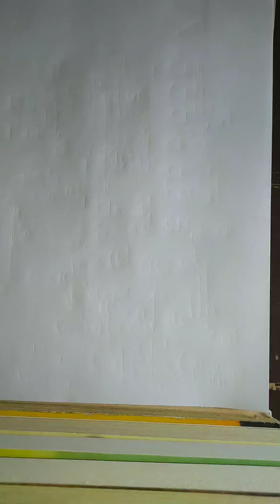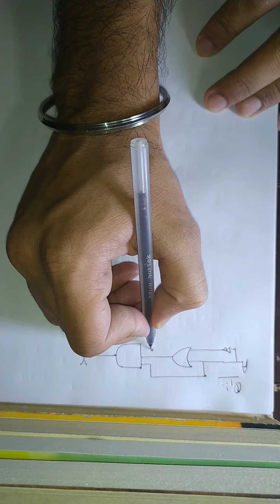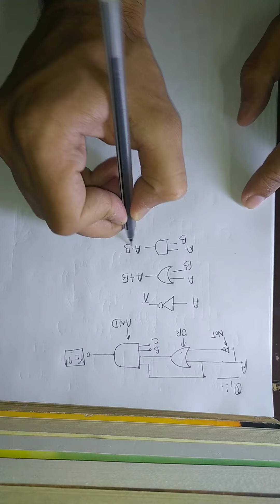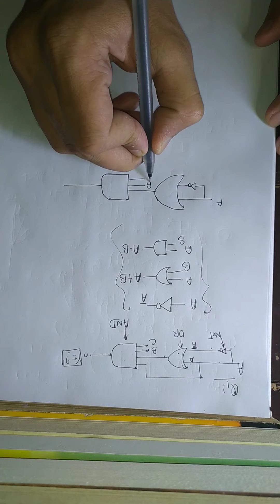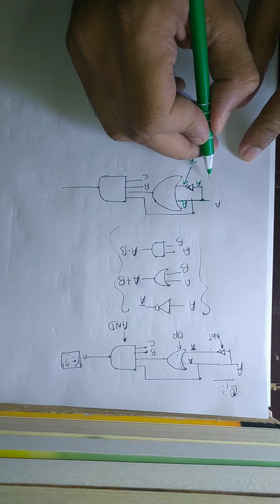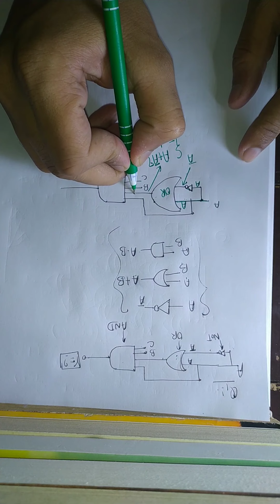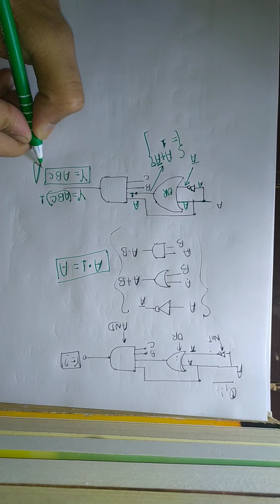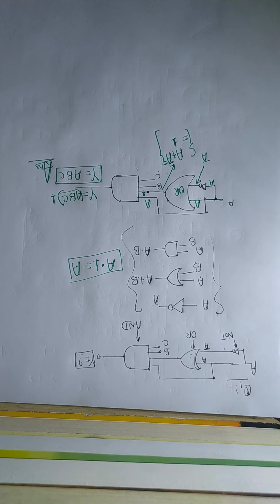Digital Electronics Assignment I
CLASS ASSIGNMENT SOLUTION